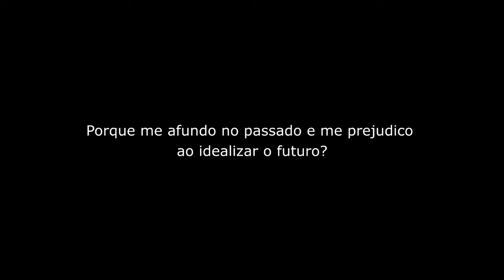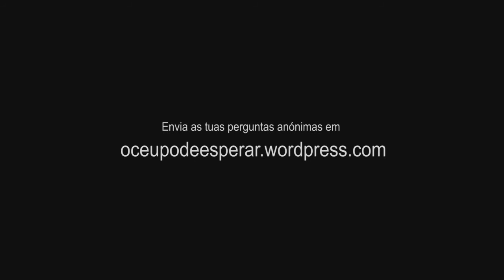Passado e futuro? - Rosa Leonor Pedro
Rosa Leonor Pedro é uma Mulher de um sentir único.
O que reconhece como sua vivência reflecte uma envolvência diária a um desprendimento perante o convencional e convida-nos a abrir o coração para todo um horizonte que anseia apenas isto: a manifestação da Verdade.
A escritora portuguesa é convidada a abordar conceitos como o Passado, a Felicidade, o Futuro e não há dúvidas: a Rosa é o que é e isso é admirável.